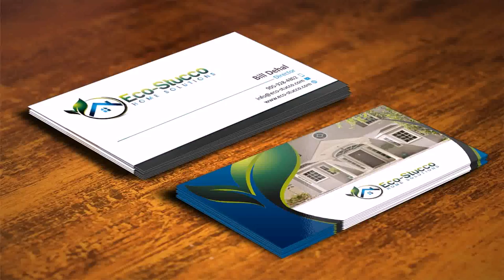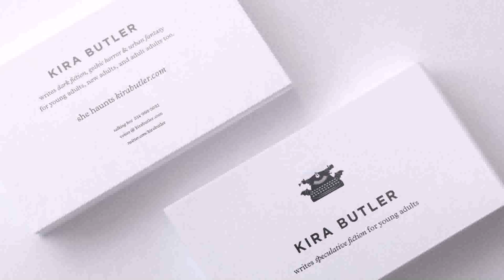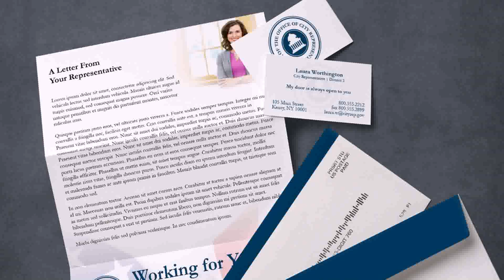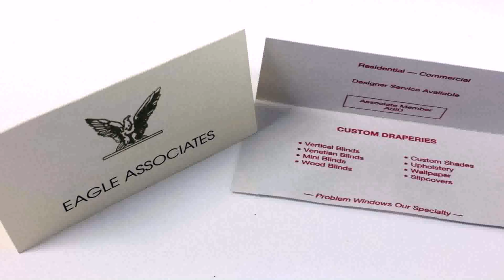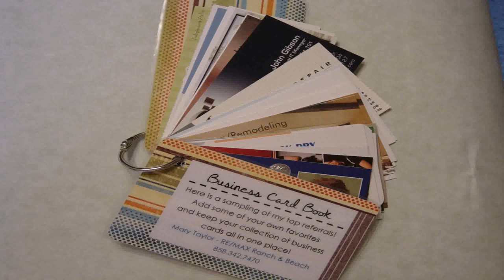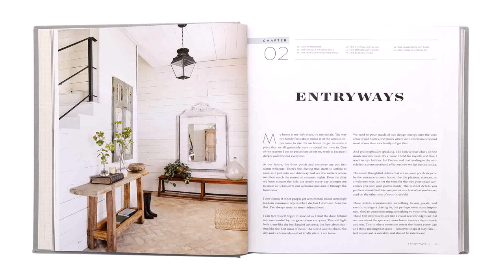Business Card Ideas For Home Remodeling